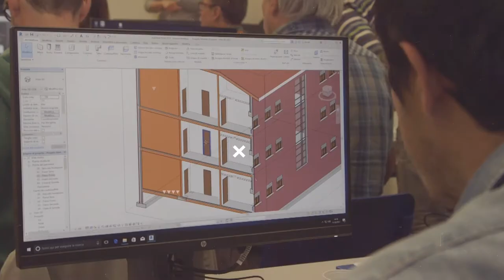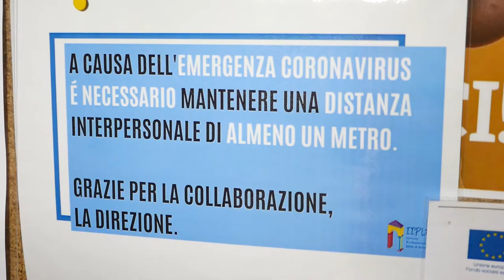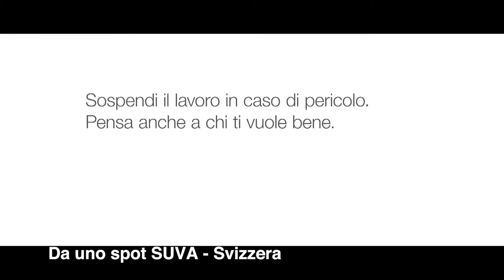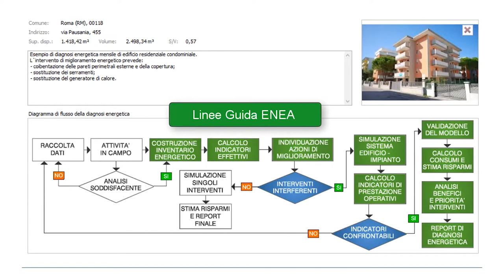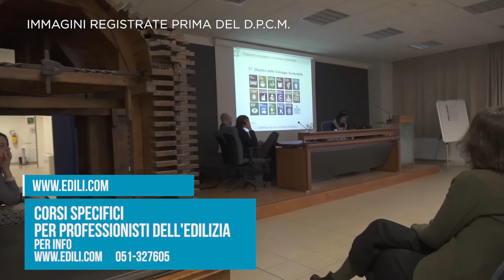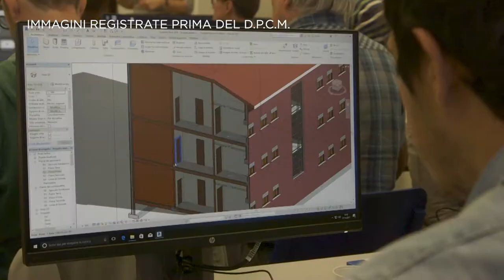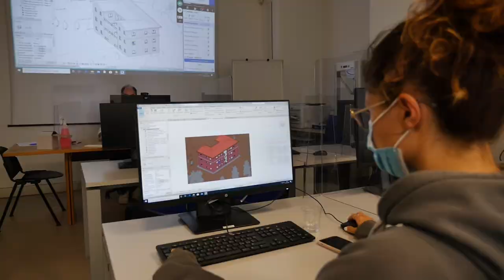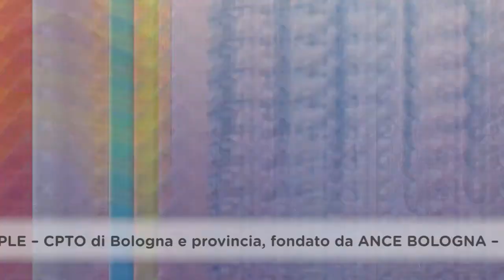Edili.com - Puntata 9 - IIPLE riparte al 110%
Con il mese di settembre ritorna in tv e sul canale YouTube la trasmissione EDILI.COM.

La puntata numero 9 si intitola “IIPLE riparte al 110%” ed è l’occasione, dopo la pausa estiva, di tornare a parlare di sicurezza sul lavoro, anche correlata all’emergenza sanitaria del coronavirus, e degli incentivi al 110% per la ristrutturazione degli edifici, in opera dal primo luglio 2020 fino al 31 dicembre 2021.

Dall’aula BIM dell’Istituto Professionale Edile di Bologna Eleonora Maurizzi, coordinatrice del percorso IeFP per giovani dai 15 ai 18 anni, ci illustra la ripartenza in sicurezza del nuovo anno scolastico, l’offerta formativa della scuola, le potenzialità del corso, caratterizzato da tante ore di lavoro pratico in laboratorio, le professionalità che si vengono a delineare durante il biennio e la percentuale di impiego una volta terminato (80%).

Dagli spazi esterni dell’IIPLE il docente Gazmend Llanaj parla dell’importanza della sicurezza e del fatto che, nonostante la quarantena e il calo del lavoro, il dato dei morti in cantiere in questo 2020 sia molto preoccupante (+168% a maggio 2020). Effettuare in completa sicurezza tutte le operazioni è fondamentale per prevenire qualsiasi tipo di infortunio che, lo ricordiamo, spesso comporta conseguenze fatali o danni permanenti, oltre a costi molto alti per la società. Al rischio di infortuni sul lavoro oggi si aggiunge l’emergenza Covid-19, con le normative da seguire per evitare il diffondersi del contagio. Una precisazione: uno dei requisiti per poter usufruire del superbonus del 110% sulla ristrutturazione degli immobili è proprio eseguire i lavori in completa sicurezza, attenendosi alle regole decretate.

Ed è appunto parlando del superbonus, contenuto nel Decreto Rilancio, che prosegue la puntata: come funziona, quali sono i criteri di attuazione, chi può beneficiarne e che ruolo hanno imprese e banche. Cerchiamo di fare il punto sull’incentivo al 110% con Sergio Bottiglioni, ingegnere libero professionista, che spiega anche quali procedure affrontare per approcciarsi al bonus e gli interventi di ristrutturazione che vi rientrano, ovvero quelli legati al miglioramento sismico ed energetico degli edifici (interventi trainanti che consentano un salto di almeno due classi di prestazione energetica).

Il focus si sposta poi sui corsi di formazione e aggiornamento che l’IIPLE sta mettendo in piedi sia in presenza, nella sede bolognese di via del Gomito 7, sia in streaming, in particolare sul bonus del 110%, con la formazione delle figure professionali coinvolte nel processo costruttivo, dal certificatore energetico ai tecnici alle imprese, e con moduli brevi rivolti a cittadini e amministratori di condominio. Il superbonus è anche il tema di un convegno che avrà luogo all’Istituto Professionale Edile il prossimo primo ottobre.

La puntata presenta una vivace novità, la rubrica “Alla scoperta di Bologna”, piena di curiosità e incentrata sulle perle storico-architettoniche locali, in collaborazione con l’associazione “Succede solo a Bologna”. Con Elena Selmo, responsabile visite guidate dell’associazione, ecco un breve viaggio nella città d’acqua che nasce ai piedi del colle, in zona porta San Mamolo, con i cosiddetti “Bagni di Mario” (Conserva di Valverde).

Eleonora Maurizzi, infine, torna a illustrarci l’altro percorso formativo attivo presso IIPLE, di formazione tecnica superiore (IFTS), rivolto ai diplomati e laureati del settore che vogliano specializzarsi in tema ambiente e affinare competenze altamente digitali. Simone Garagnani, docente Unibo e BIM Academy Bologna, spiega come lavorare su modelli digitali faciliti la valutazione, la progettazione, l’organizzazione e l’esecuzione di un cantiere e come il tutto si sposi, oggi, con l’emergenza sanitaria e l’applicazione delle agevolazioni fiscali al 110% per le ristrutturazioni.

EDILI.COM è in onda in tv su TRC canale 15 del digitale terrestre, DI.TV canale 90, LepidaTV canale 118 e sul sito TVBologna.it, oltre che sul canale YouTube “edilicom”. La testata giornalistica informa sul mondo dell’edilizia, con particolare attenzione alla formazione, alla sicurezza sul lavoro e alle sfide che il settore sta attraversando negli ultimi anni: sostenibilità ambientale, efficientamento sismico ed energetico, nuove tecnologie per la progettazione e lo sviluppo del cantiere sono solo alcune delle tematiche affrontate, assieme alla prevenzione del contagio da Covid-19.

L’Istituto Professionale Edile di Bologna garantisce la formazione, sia a distanza che in presenza, con webinar e corsi sull’edilizia e la sicurezza sul lavoro e si può seguire sul sito e attraverso le pagine social Facebook, Instagram e LinkedIn.